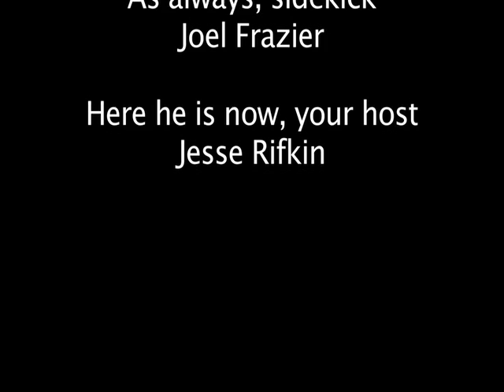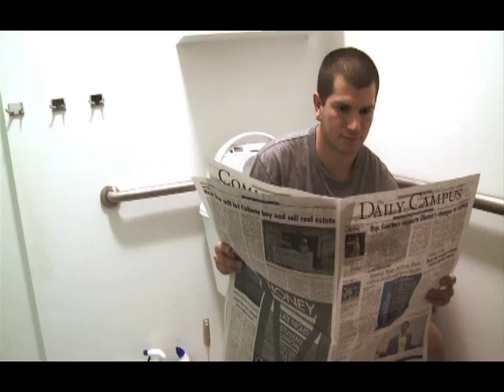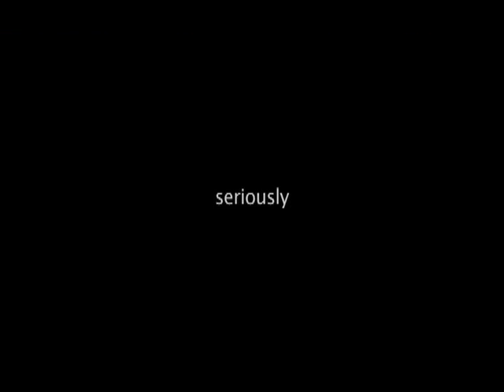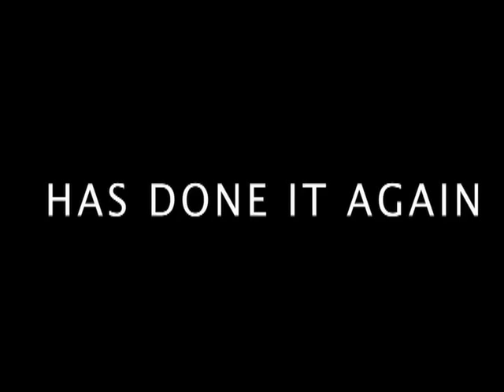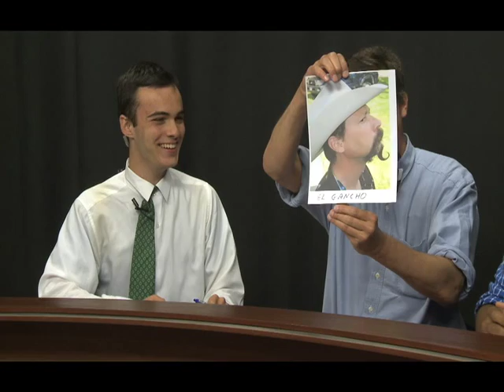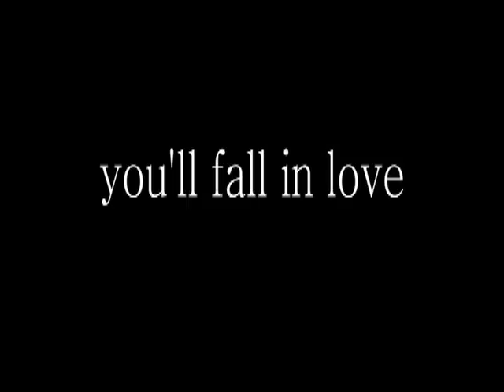UConn Tonight Show Season 3 Episode 4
The UConn Tonight Show Season 3 Episode 4 (October 9, 2012), starring Jesse Rifkin and Joel Frazier as Host and Co-Host. Tonights guests include Pupeteer Seth Shaffer and UConn's Best Moustache Nicholas Eshelman.